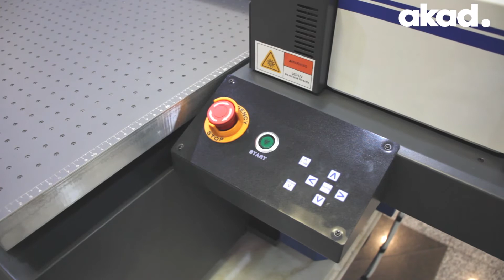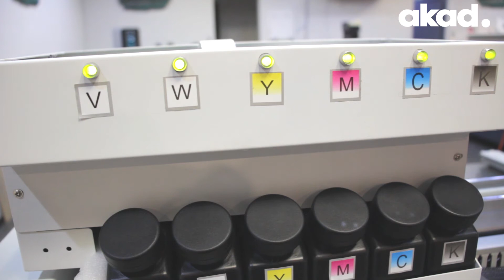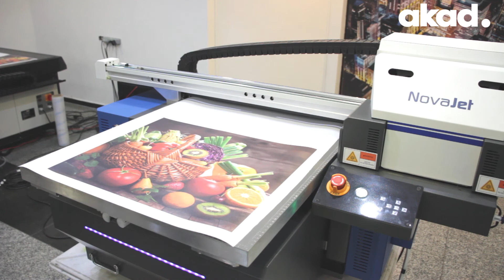Descubra porque a Impressora UV LED FlatBed Novajet 9060 é tão profissional, versátil e inovadora!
A NovaJet UV LED Flatbed 9060 além de ter um preço extremamente competitivo utiliza as cabeças oficiais F1080 da Epson. Essa cabeça está sendo fornecida de forma regular pelo fabricante, desta forma, fica-se isento de problemas de bloqueio ou qualidade duvidosa referente a procedência da cabeça. Outro ponto muito relevante deste modelo de cabeça é o seu baixocusto de reposição (um dos menores do mercado).

Mais um ponto muito importante deste equipamento é seu custo de impressão. Além das cabeças de baixo custo este equipamento vem equipado com Bulk Ink de fábrica, aceitando assim tinta em Litro. Assim o usuário não fica preso a tintas em bags, caríssimas, o que pode aumentar ou até mesmo inviabilizar os custos de produção. Num mercado tão competitivo como é o Brasileiro ter baixo custo de produção pode ser a diferença entre o sucesso e o fracasso.

O equipamento permite que o cliente escolha trabalhar com 4 cores (CMYK), e podendo optar pelo opcional de uma cabeça para a cor Branca, trabalhando como CMYK + Branco, e também permite optar pelo opcional de outra cabeça para Verniz, CMYK + Branco + Verniz. Tanto a cor Branca como o Verniz podem ser utilizados como cores SPOT, permitindo impressão com verniz e branco localizados. Essas aplicações especiais são muito valorizadas pelo mercado e extremamente rentáveis.

Desde 1988 a AKAD oferece as melhores soluções. Distribuindo impressoras Novajet de grande formato eco solvente, solvente, sublimática e UV, plotters de recorte e equipamentos de corte e gravação a laser Novacut, impressoras Datacard e HID Fargo de cartões e crachá PVC, suprimentos e peças originais.